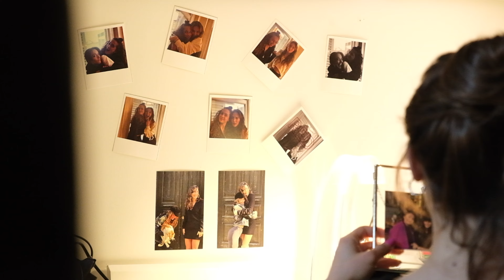Setten en güzel kamera arkası anlar 🎬